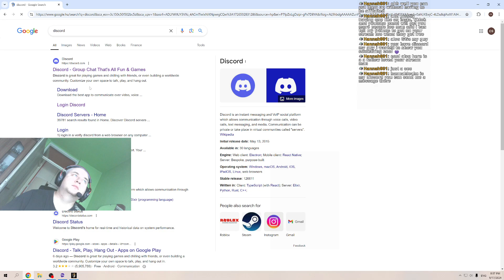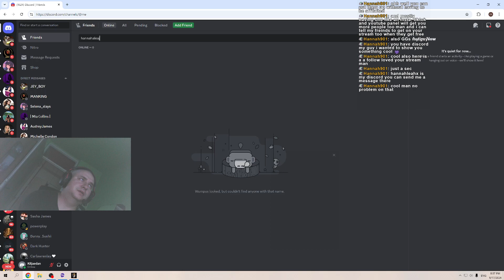Enotria the Last Song Walkthrough Part 11 To the Docks of the City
To the Docks of the City.